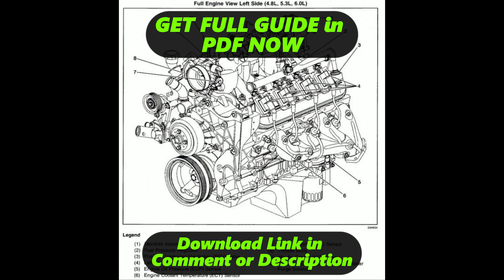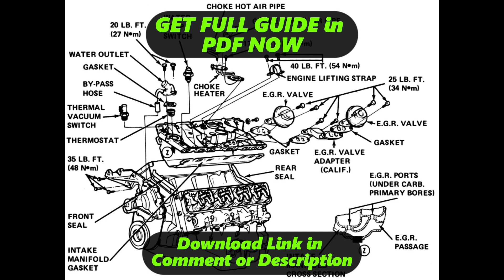[DIAGRAM] Diagram Of Chevy 350 Motor